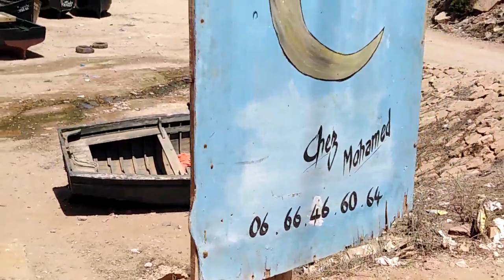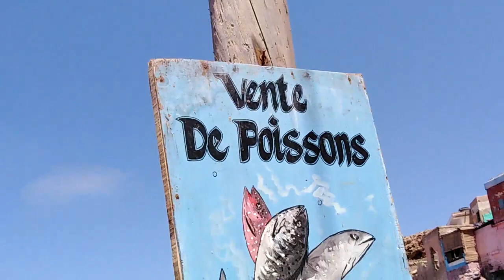!!..🛶منظر شامل,من فوق ومن الدّاخل ,لِميناء "جلّب" التقليدي, الجنوب الغَربي المَغرِبي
Péche Traditionnelle..   الصّيد التّقليدي
في خضمّ البحث عن السّمك الطّازج أثناء جولتنا بالمنطقة الغربيّة لسوس ماسّة بالمملكة المغربيّة أُشير علينا بهذا المكان الرائع"جلّب",الموجود ما بين شاطئ آكلو وشاطئ ميرلفت على طريق مدينتي تيزنيت - سيدي إيفني..وهو لايكاد يظهر من الطّريق